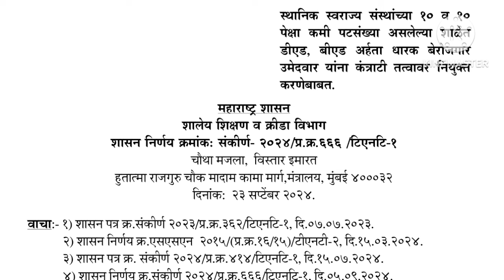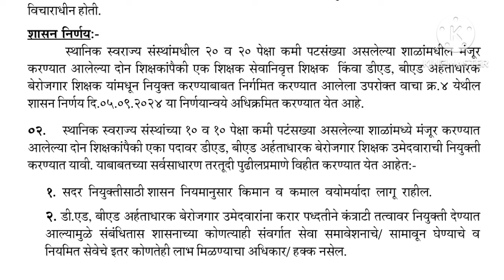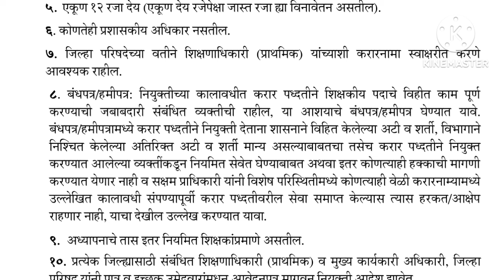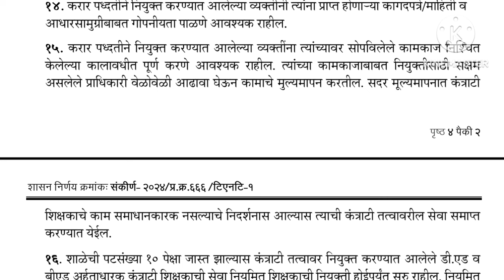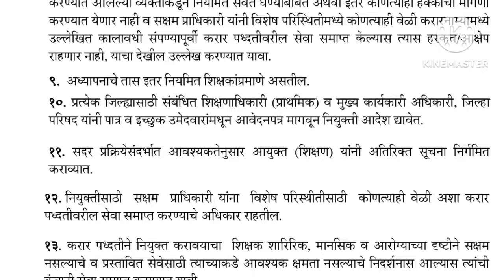breaking news/सर्व शिक्षकांना पुन्हा धक्कादायक निर्णय / शिक्षण विभागाचा आला GR / अंमलबजावणी चे आदेश